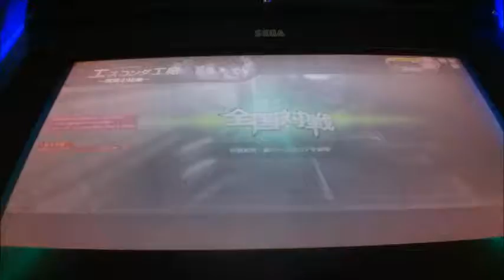ボーダーブレイクX ZERO PLUS vol.1291